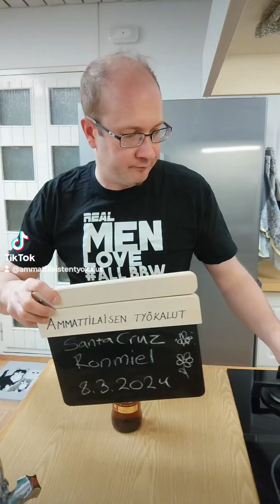Santa Cruz Ronmiel